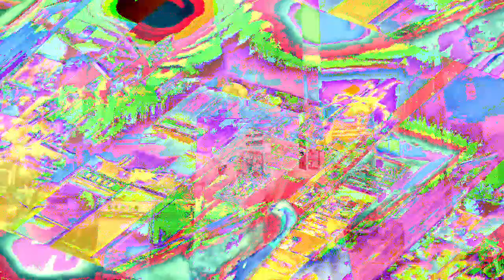[EPILEPSY WARNING] Movie 23 01 26 00h08m32s